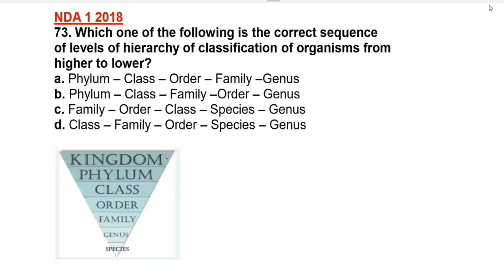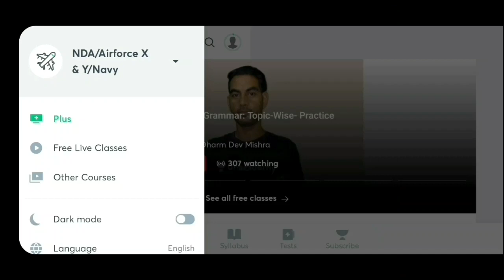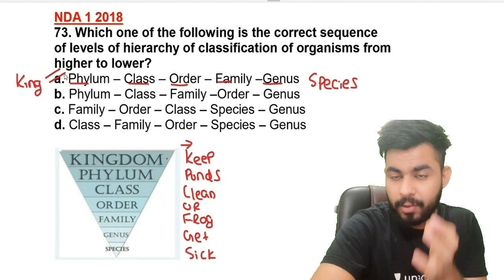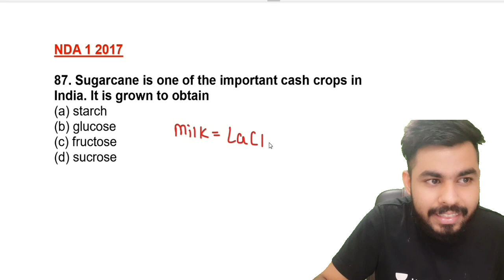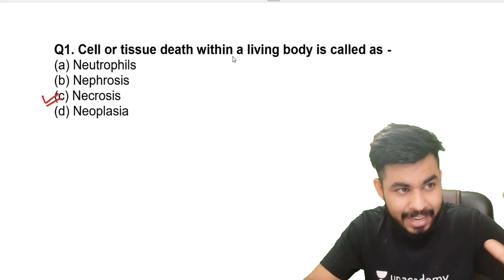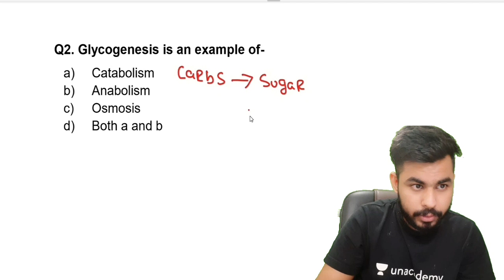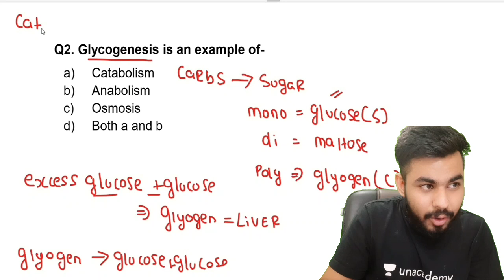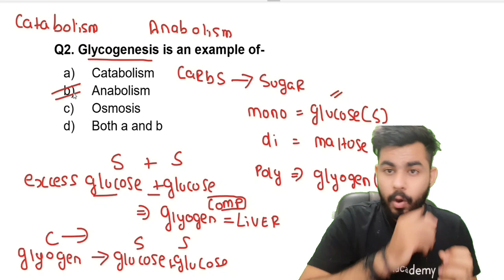Biology Tricks For NDA ||Coplete biology for nda 2 2021|Purlove NDA Biology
We have given 200+ selections in NDA1 2020 and NDA2 2020 written exams. If you want to join NDA, this is the best opportunity as the complete syllabus will be covered in this detailed batch course along with free tests and live doubt clearing sessions. Join Now"

NDA MATHS TRICKS
HACK TO CRACK NDA PRESENTS NDA MATHS TRICK

VERY HELPFUL TRICK FOR NDA ASPIRANTS . TIME SAVING TRICK TO CLEAR NDA EXAM EASILY.

a very time saving trick which cover three to four types of questions of nda.

so watch this video till the end to learn more.